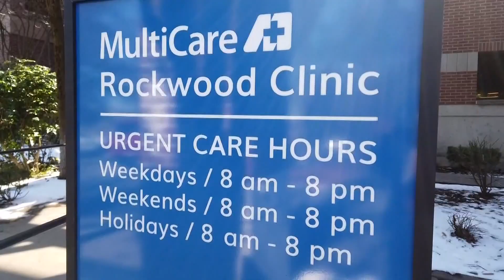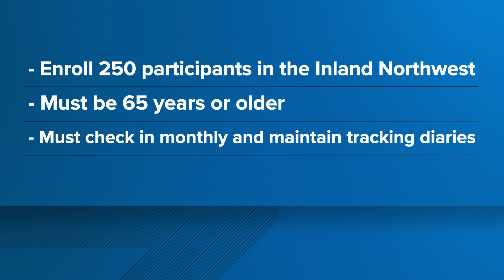MultiCare seeks volunteers in Spokane for RSV vaccine trial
RSV (Respiratory Syncytial Virus) is a common virus that can be dangerous for babies, young children and older adults.